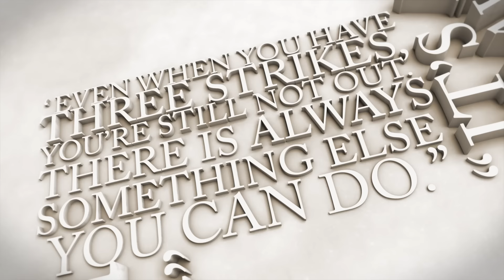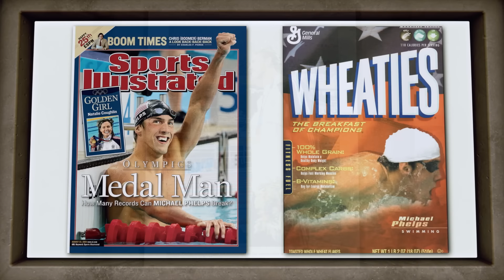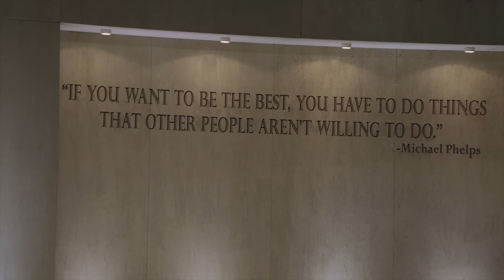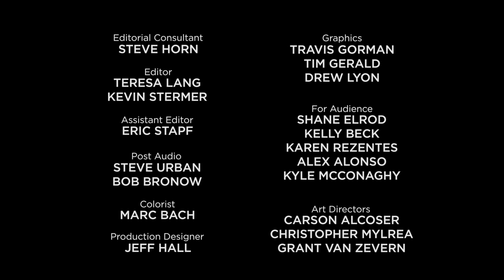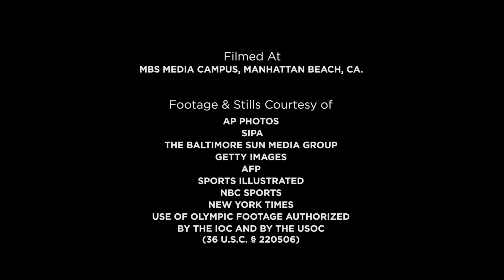The Real Michael Phelps: Beyond the Medals and Records | Undeniable with Joe Buck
Joe Buck sits down with Olympic Gold Medalist and swimming legend Michael Phelps. From being diagnosed with ADHD to becoming the most decorated Olympian of all time, Phelps explains why overcoming obstacles was key to his success. This is not just a tale of sports triumph but a deeply personal saga of resilience, determination, and the unyielding will to be the best.

CHAPTERS:
0:22 - Intro to Michael Phelps
2:27 - Michael Phelps Early Life
7:06 - Absent Father Impact
9:11 - Michael Phelps Goal Setting at 12
10:38 - Influence of Phelps' Mother
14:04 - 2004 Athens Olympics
16:55 - Phelps' First DUI Incident
19:00 - Phelps' Mental Compartmentalization
20:15 - Quest for 8 Gold Medals
23:30 - 4x100 Freestyle Relay Victory
25:08 - 200m Freestyle Strategy
26:44 - 200m Butterfly Triumph
28:10 - Phelps' Recovery Journey
31:24 - Controversy: Bong Photo Scandal
34:57 - Training for 2012 Olympics
36:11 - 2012 London Olympics Highlights
36:45 - Phelps' Second DUI
38:30 - Michael Phelps' Darkest Moment
42:14 - Healing Through Letter Writing
45:36 - Michael Phelps and Nicole Johnson
46:28 - Future Plans for Michael Phelps